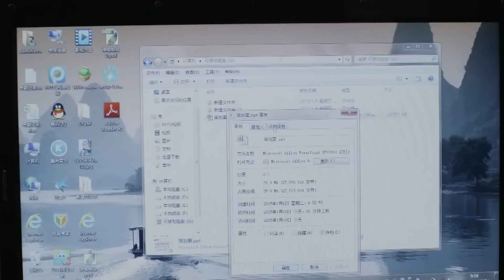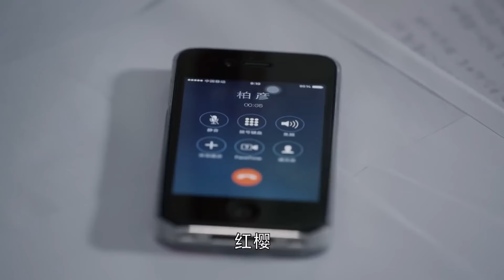Billionaire's Sweetheart EP03 | ✨CEO never expects that annoying girl will be the apple of his eyes!